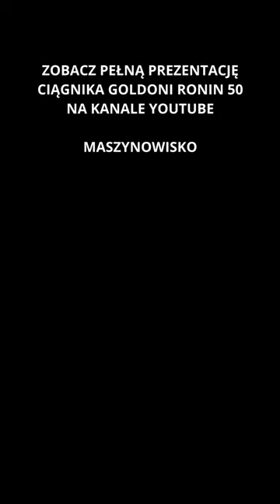Goldoni Ronin 50 - zobacz jak wygląda ten ciągnik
Zachęcam również do sprawdzenia pełnej prezentacji tego ciągnika na tym kanale.